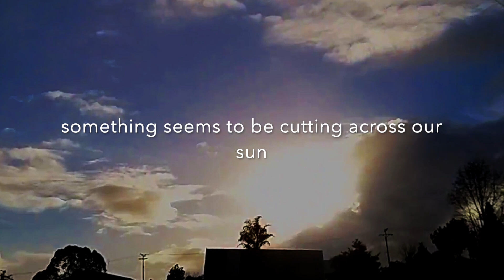Nibiru/PlanetX Our Sun-Simulator at Work, with some Footage of Niges View On ThinGs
With Nigel's permission I'm showing some of his screen shots of his video, thank you Nige.
I've noticed that in his shot we can see two differently sized halo outlines, have a look!

After that I'm using my own shots, in some I've increased the saturation and contrast and lowered the brightness a little, and what you see is very revealing.
It is so clear folks that anyone can take pictures of this lensing system. You better keep your eyes open and believe what you see. Things are definitely not normal anymore.
We've had quite some crazy sun halos and lens flares lately. It is mid-winter here and we've had very mild weather so far. Not one frost where we live, normally we get at least 1/2 a dozen light frosts.
For those who still doubt that absolutely nothing is wrong, take a look at this channel
Blue Koolaid Oh Ya, he's showing you an object  near the sun  during a sun CME!!!
So many of us are reporting anomalies from every sort of angle. And together this paints a picture, that we are not making this up.

- Look UP!!! You do not want to be surprised in a negative way, Jesus told us that before His return we will see signs in the sun, moon and stars.

Luke 21:25-28 New King James Version (NKJV)

The Coming of the Son of Man
25 “And there will be signs in the sun, in the moon, and in the stars; and on the earth distress of nations, with perplexity, the sea and the waves roaring; 26 men’s hearts failing them from fear and the expectation of those things which are coming on the earth, for the powers of the heavens will be shaken. 27 Then they will see the Son of Man coming in a cloud with power and great glory. 28 Now when these things begin to happen, look up and lift up your heads, because your redemption draws near.”   (NKJV)

Please stay safe, God bless you all.
Maranatha, come Lord Jesus, Amen!

Music    The Sun is Scheduled to Come Out Tomorrow    Chris Zabriskie